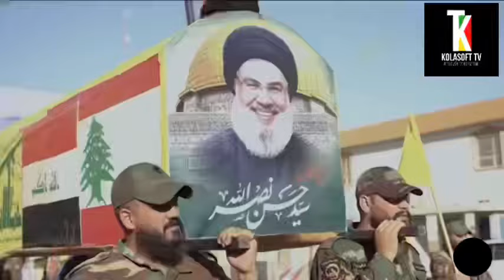L’ATTAQUE CONTRE L’IRAN SERA MORTELLE ET SURPRENANTE…..|POUTINE AIDES LES ENNEMIS DE L’ISRAËL..?